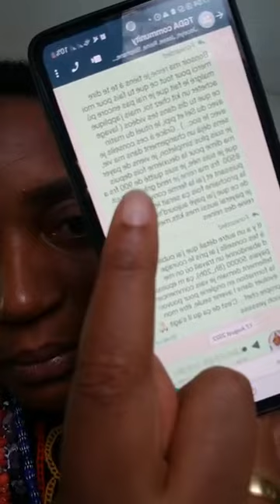Témoignages choisis témoignage spirituel spiritualité